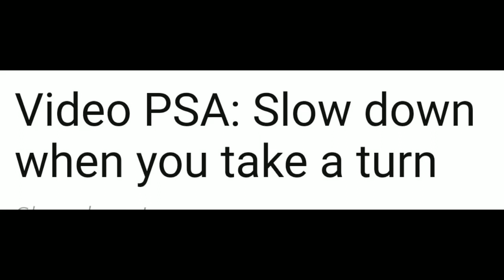Slow Down When You Make A Turn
Slow down when you make a turn. Theasianmaishow,  trucking, truck news,  truck updates